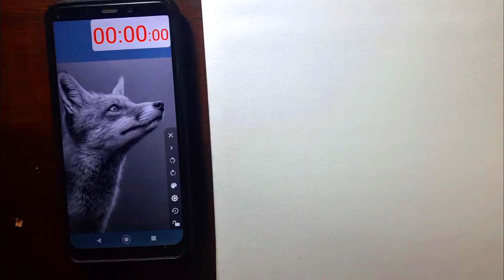Fox pencil drawing | in 10 minutes.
hello everyone 👋

For paid online drawing classes or sketch
order inquiry

common use Materials
1) Willow charcoal👇

2) Camel Compressed charcoal 👇

3) High quality cartridge papers👇

5)kneadable eraser👇
👈 for better quality

6)pencil eraser👇

Drawing tools that i use for my drawings

1] High quality cartridge papers👇

2] ivory sheets for realistic drawing👇

3] staedtler graphite pencil👇

4] camlin graphite pencil👇

5] fabercastle black matt graphite pencil👇

6] camlin soft charcoal pencil👇

7] soft brush👇

8] Isomars paper stump👇

10]kneadable eraser👇
👈 for better quality

11] pencil eraser👇

11]white gel pen👇

For video shooting i use

Camera tripod👇

Mobile tripod👇

mic for better sound quality👇